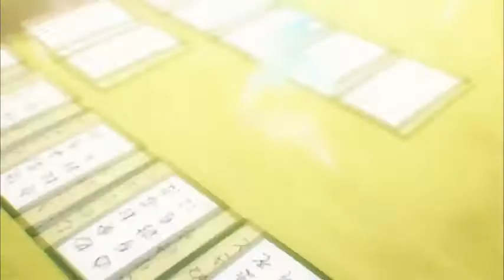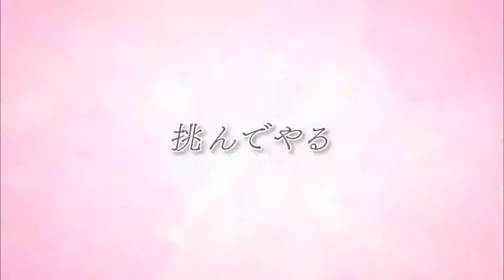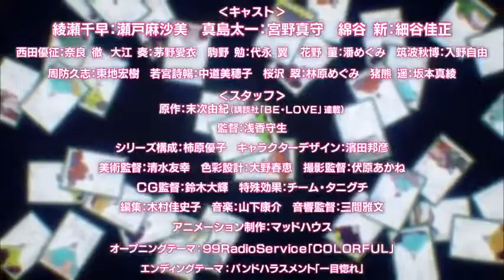Chihayafuru season 3 trailer 2019 | LÁ BÀI CỔ XƯA 3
Thể loại: Thể thao,  Kịch tính